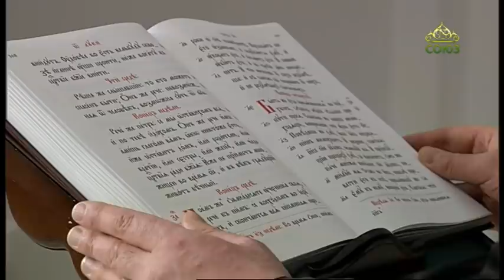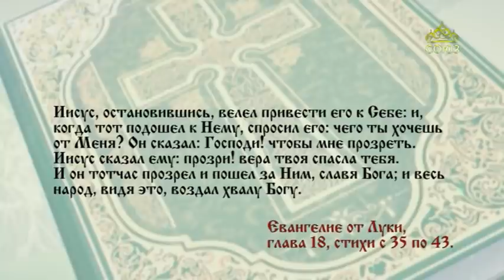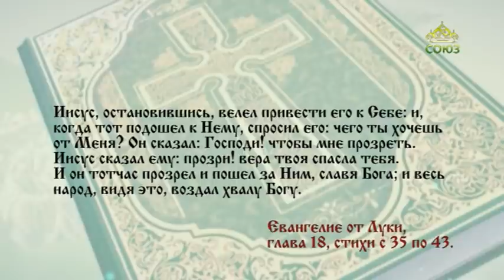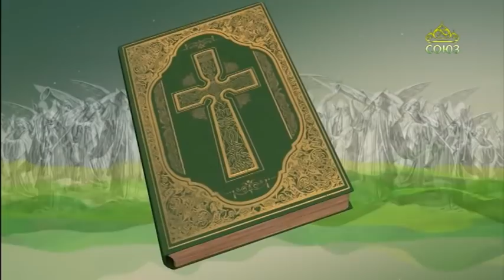Читаем Евангелие. 30 января 2022